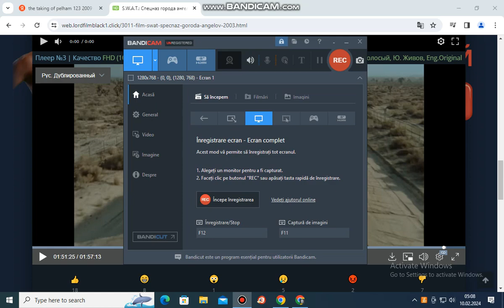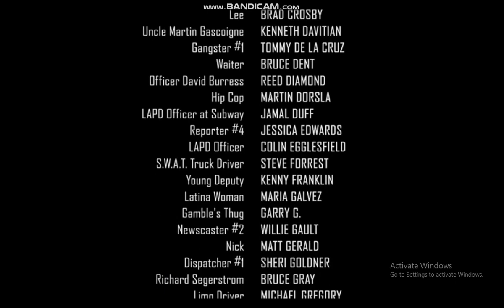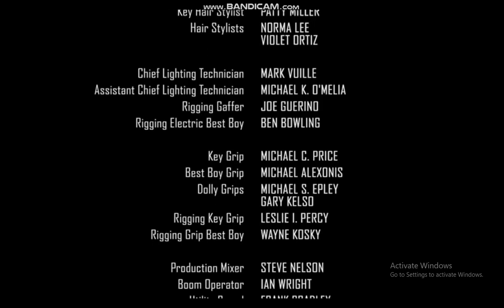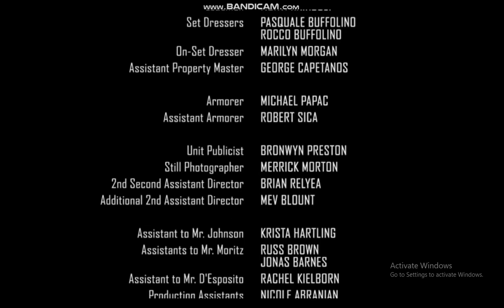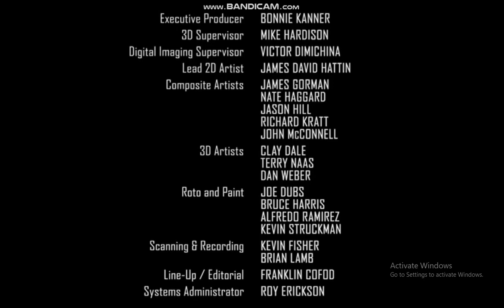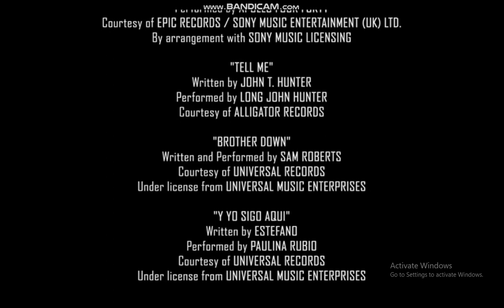S.W.A.T End Credits 2003